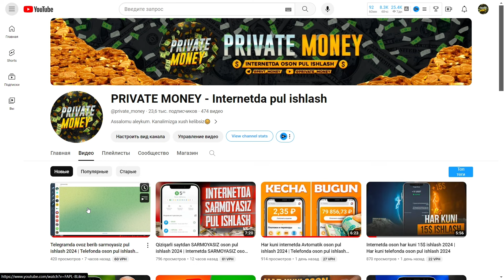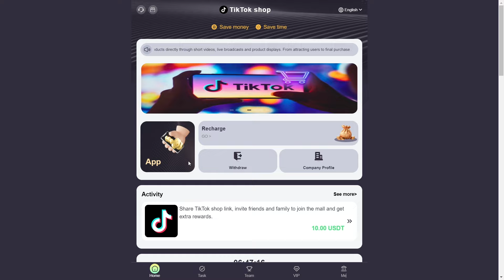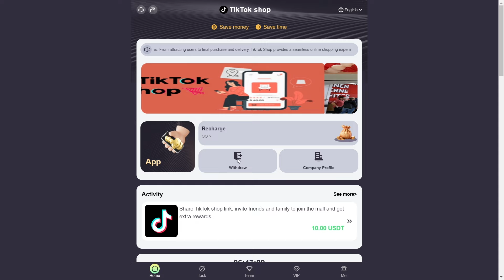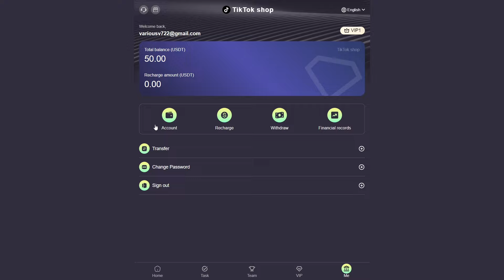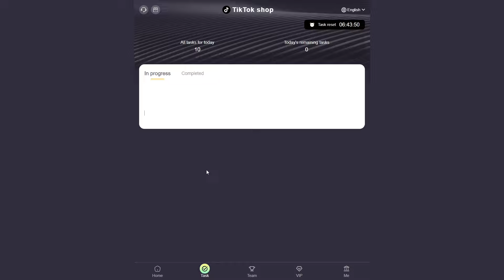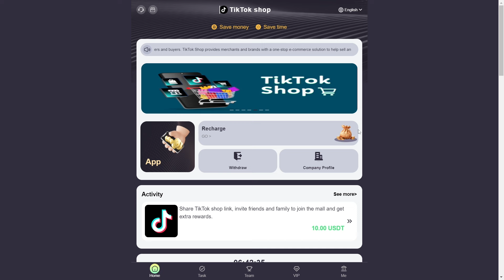Har kuni internetda oson 4.5$ ishlash 2024 | Telefonda oson pul ishlash 2024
Har kuni internetda oson 4.5$ ishlashning 2024 yildagi ajoyib usulini ko'ramiz | Telefonda oson pul ishlash 2024